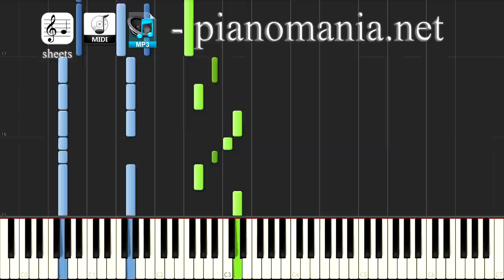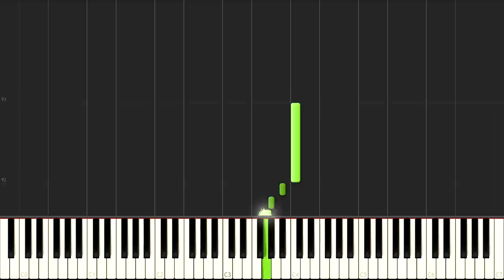Game of Thrones - Main Theme (Piano Tutorial + sheets)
Cover by: PianoMania (Roman Hryshchuk)